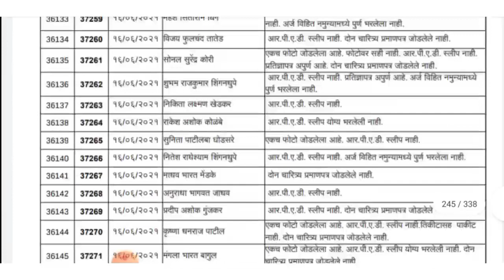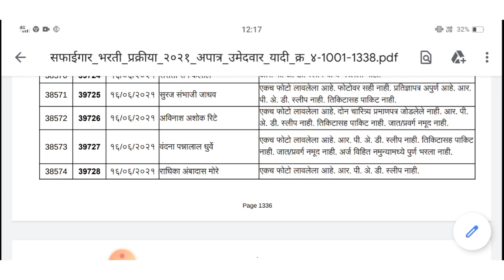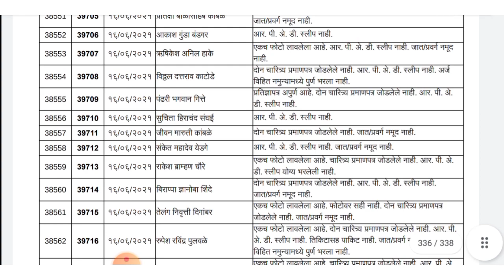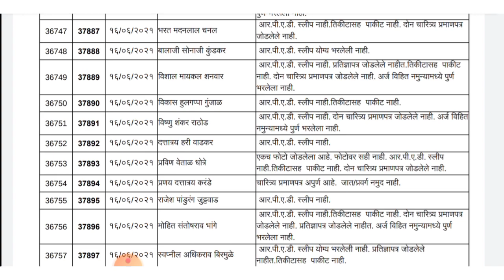जिल्हा व सत्र न्यायालय पुणे सफाईगार भरती 2021| रद्द झालेलं अर्जाची यादी प्रसिद्ध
जिल्हा व सत्र न्यायालय पुणे भरती 2021,

नमस्कार मित्रांनो ,

तर या व्हिडीओ मध्ये आपण जिल्हा न्यायालय पुणे सफाईगार चाचणी बाबत माहिती पाहणार आहो.